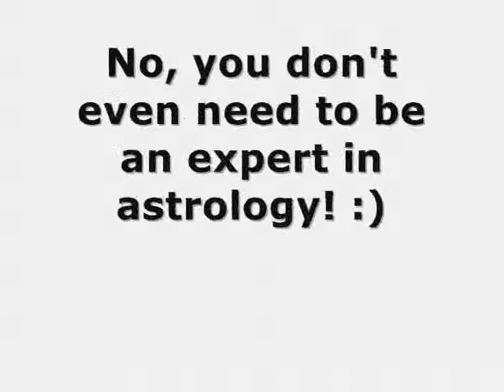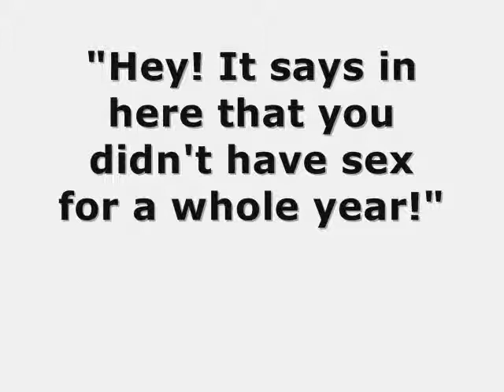HOW TO START CHATTING